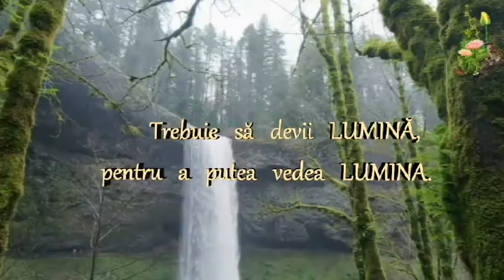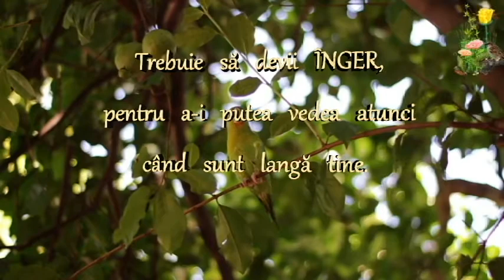Unitatea de masură a sfințeniei este Iubirea iar prin Iubire, omul se Îndumnezeiește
Medicamentele Sufletului sunt Iubirea și Smerenia. Ele trebuiesc luate împreună cu ceaiul onestității, îndulcit cu mierea rugaciunii din inima noastră.